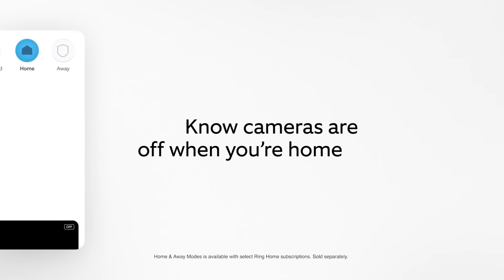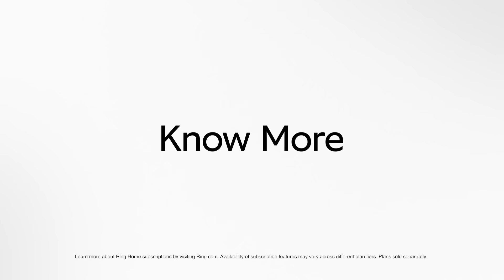Ring Home | Introducing 24/7 Recording, and so Much More.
On November 5th, we’re giving the Ring experience a boost! 🚀

We're introducing 24/7 Recording* and four new subscription features: Doorbell Calls, Video Preview Alerts, Continuous and Extended Live View. All of these new features will be available through Ring Home, formerly Ring Protect.

*Available on select devices. Limited to 10 devices at one location. Not compatible with select features. Recordings are temporarily stored in the cloud, up to 14 days. This feature is dependent upon network connectivity and other factors.

Ring provides effective, affordable whole-home security that works together to give you peace of mind. Upgrade your home security with Ring video doorbells, smart lighting, an alarm system, and more. And review, save, and share your Ring videos anytime with a Ring Protect Plan. So no matter where you are, with Ring you’re always home. Check out the full line of Ring smart home security products at ring.com.